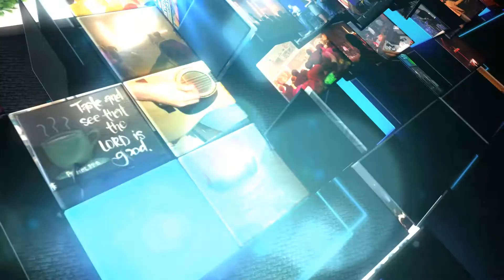LIFE 2013 Promo